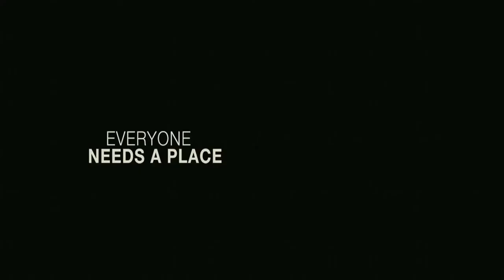A Perfect Getaway Trailer [HQ]